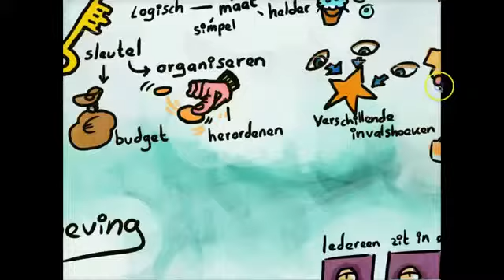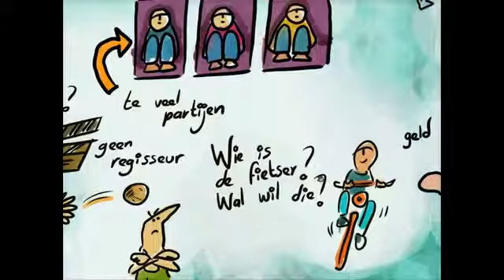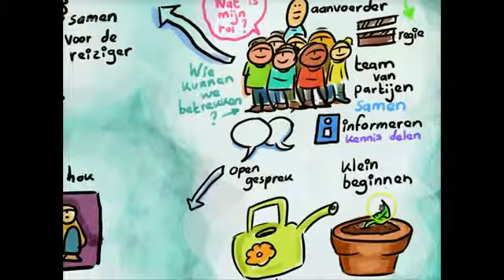Samenvattende terugblik Frank Los op visuele notulen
- Visueel Notulist maakt verbaal en visueel verslag uit van de inhoud van de sessie. Op prikkelende wijze blikt hij kort terug op de inhoud van de sessie.